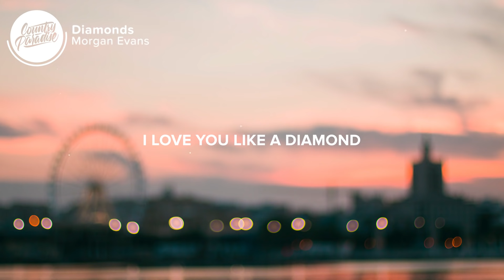Morgan Evans - Diamonds (Lyrics)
⚡️ I love you like a diamond and diamonds are forever

🎤 Lyrics: Morgan Evans - Diamonds

[Verse 1]
I was under pressure
Before I ever met you
But you were gonna steal my heart
And I was gonna let you
It's like I was down a mine
Lost and looking for the light
Then I found you like a treasure, oh girl
Yeah, you made me better

[Chorus]
I love you like a diamond
And diamonds are forever
You know it when you find one
You never let go ever
People spend their whole damn life trying to find that shine
Yeah, I found mine
Forever, ever

[Verse 2]
I was always stressing
Running like an engine
Like nothing's gonna slow me down
Till you got my attention
That sparkle in your eyes
Like the stars up in the sky
Making all the wrongs I've done alright
But you were my redemption

[Chorus]
Forever, ever

[Bridge]
And we're unbreakable
Baby, you love me back
The way I do
Baby, I love you like a diamond

Songwriters: Chris DeStefano, Evan Bogart, and Morgan Evans

👨‍💻 If you like "Morgan Evans - Diamonds" check out these other tracks:

- Morgan Evans - Young Again (Lyrics)
- Ryan Hurd - To a T (Lyrics)
- Austin Burke - Love You Most (Lyrics)
- Justin Tyler - Not Kiss You (Lyrics)
- Old Dominion - Smooth Sailing (Lyrics)

Picture credit
📷 Adrianna Calvo

👩‍💻 Share Morgan Evans - Diamonds with your friends!